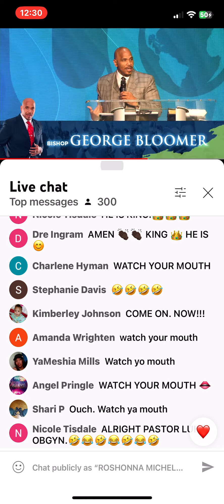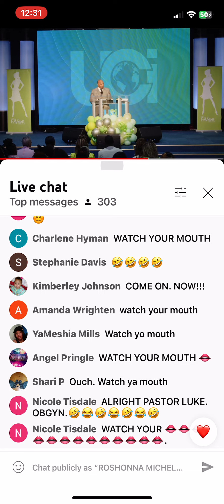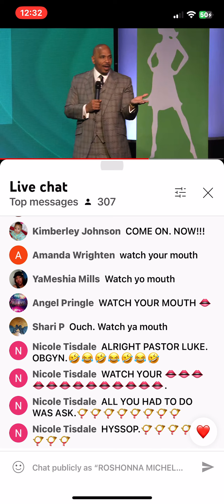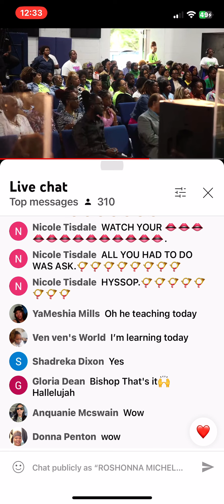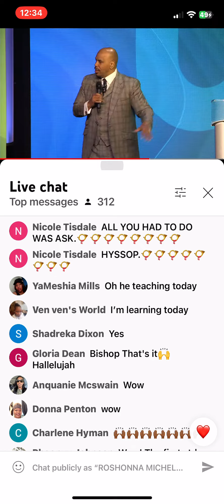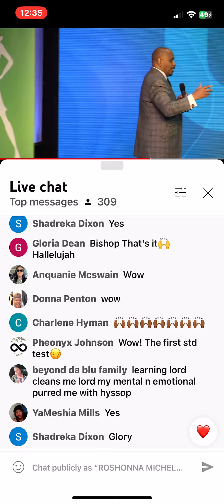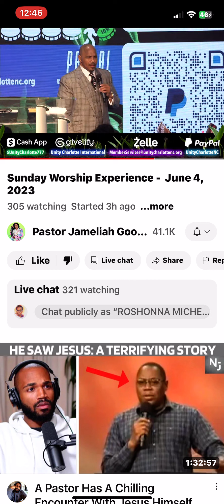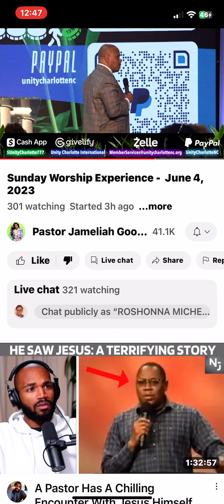HOW YOU ASK FOR $ BEFORE YOU GIVE A WORD? WHY JUSTIFY THAT YOU DID NOT SPEAK TO THE LEADERS 1ST?